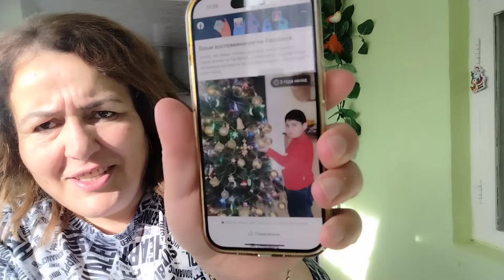Մեր հավեսով օրը